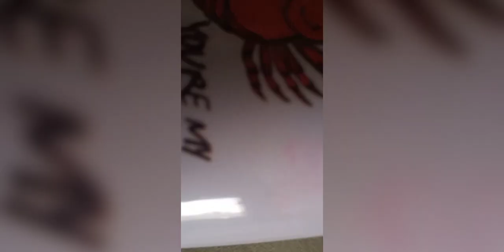Coffee/Tea mug#chitrangicraft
Ceramic is also a good material for insulating, meaning your coffee will stay warm for longer, and it disperses heat well throughout the liquid in your cup.